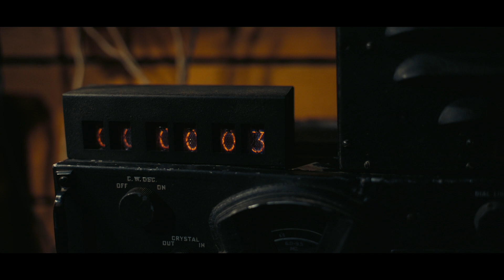ΟΠΕΝΧΑΪΜΕΡ // ''OPPENHEIMER'' Trailer A GR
Σε σενάριο και σκηνοθεσία του Κρίστοφερ Νόλαν, έρχεται το «Οπενχάιμερ» (Oppenheimer) είναι ένα επικών διαστάσεων θρίλερ, που βάζει στους θεατές στην αγωνιώδη και παράδοξη κατάσταση ενός αινιγματικού ανθρώπου που παίρνει το ρίσκο να καταστρέψει τον κόσμο, προκειμένου να τον σώσει.

Στην ταινία πρωταγωνιστούν ο Κίλιαν Μέρφι στον ομώνυμο ρόλο, η Έμιλι Μπλαντ στο ρόλο της βιολόγου και βοτανολόγου συζύγου του, ο βραβευμένος με Όσκαρ®, Ματ Ντέιμον, ο Ρόμπερτ Ντάουνι Τζ. και η Φλόρενς Πιου.